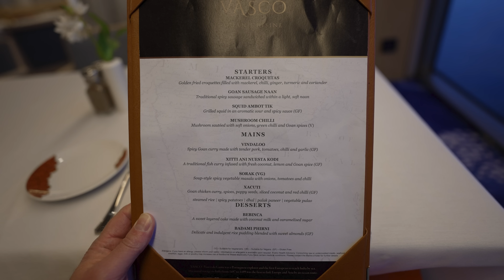Fred. Olsen Bolette | A quick trip to Ghent & Curry Night!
A flying visit to Ghent, Belgium where we took a boat ride. Sail away from Antwerp and curry and drinks on our last night onboard.